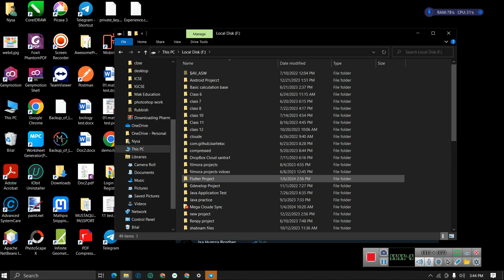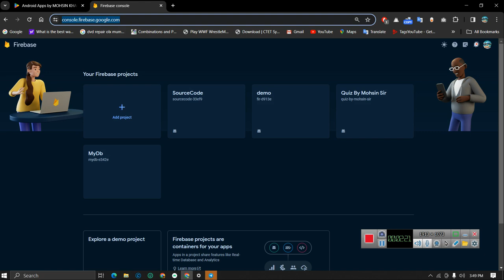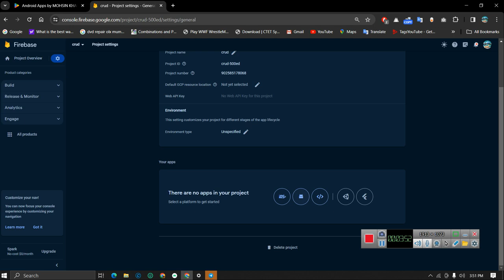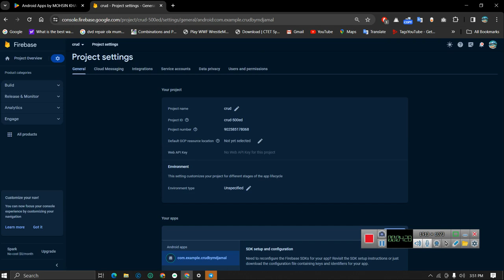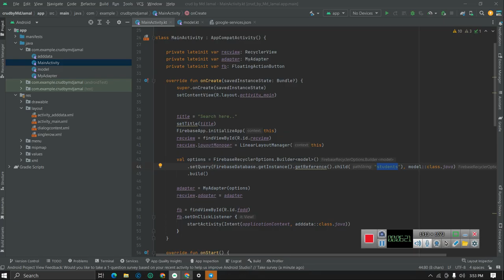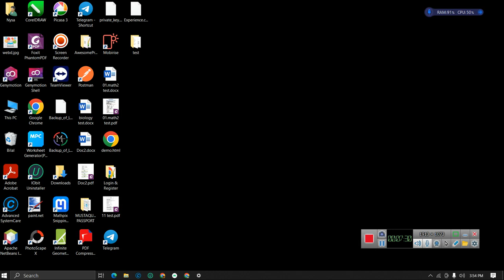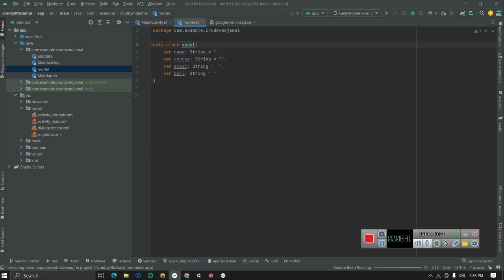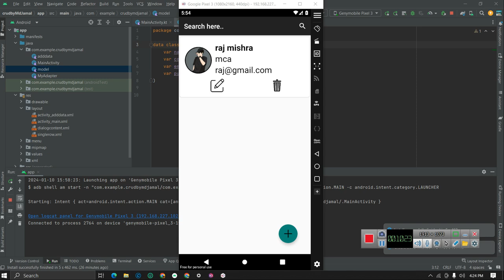Crud Using Kotlin | How to install the project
Crud Using Kotlin | How to install the project step by step